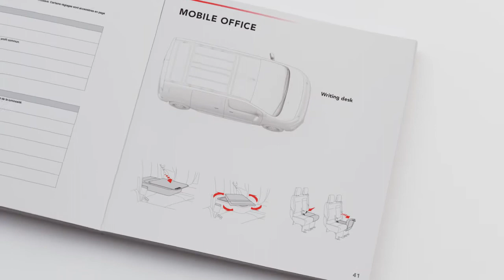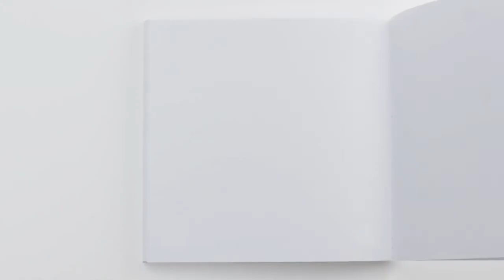Citroën Jumpy - Een rijdend kantoor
Met de Moduwork-scheidingswand kunt u uw Citroën Jumpy onderweg als rijdend kantoor gebruiken.

De rugleuning van de middelste zitplaats kan worden neergeklapt. Hij is voorzien van een draaibare schrijftafel waarmee de auto (bij stilstand) kan worden omgetoverd tot een rijdend kantoor.

Trek aan de hendel aan de bovenzijde van de rugleuning en klap de rugleuning neer: u kunt nu de tafel gebruiken. Als u het blad van de schrijftafel naar u toe draait, krijgt u toegang tot een handige opbergruimte.

Het interieur van de Citroën Jumpy biedt een groot aantal opbergmogelijkheden: een onderste dashboardkastje met een Jack-, 12V- en USB-aansluiting (afhankelijk van de uitvoering), een grote opbergruimte onder de passagiersbank met ruimte voor schoenen of een bouwhelm, een bekerhouder aan beide zijden van het dashboard, een centraal bovenste opbergvak en twee portiervakken vóór met ruimte voor een 1,5-literfles.

Als accessoire zijn een smartphonehouder met geïntegreerde oplader en een wegklapbare houder voor een tablet leverbaar.